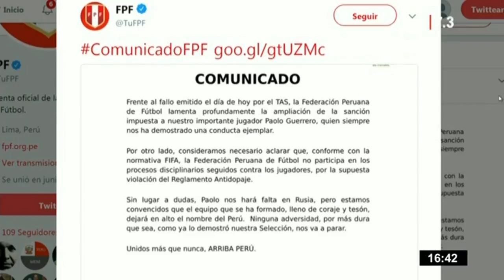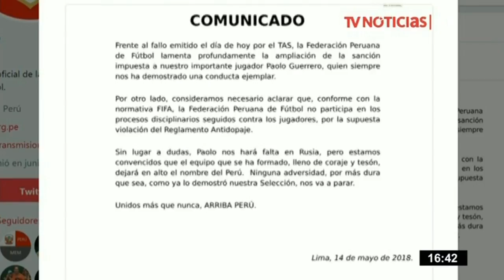Federación Peruana de Fútbol lamenta profundamente la ampliación de sanción a Paolo Guerrero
La Federación Peruana de Fútbol (FPF) lamentó profundamente la ampliación de la sanción impuesta a Paolo Guerrero, así lo dio a conocer a través de un comunicado.